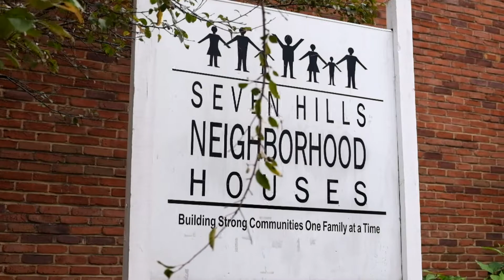Seven Hills Neighborhood House: Eviction Assistance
Our first local Community Giveback program project! We're working with Seven Hills Neighborhood House to help fund their eviction assistance program here in the neighborhood where our roasterie is located.  The work they're doing is VAST and important and we're glad we can help out in some small way thanks to your purchase of community blend!